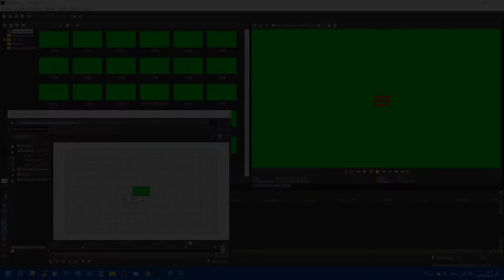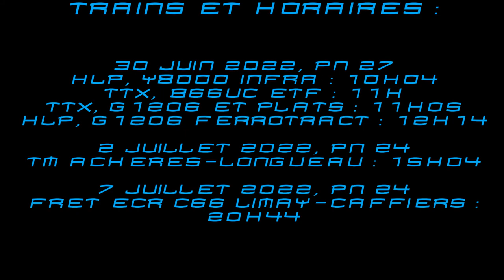Dernier spot de juillet 2022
Salut les amis, c'est LeGamer2007 et aujourd'hui on se retrouve sur une nouvelle vidéo sur le dernier spot de juillet 2022 ! Restez jusqu'à la fin car ça va être du lourd.

Configuration de mon PC gamer :
8 Go de RAM DDR4
Windows 11 Pro 64-bit
2 graveurs DVD-RW
Marque MSI

Configuration de mon PC portable :
4 Go de RAM DDR3
Windows 7 Pro 64-bit
1 graveur DVD-RW LightScribe
Disque dur 1 To
Marque HP

Configuration de mon PC rétrogaming :
4 Go de RAM DDR2
Windows 7 Ultimate 64-bit
2 graveurs DVD-RW
Disque dur 640 Go
Marque Acer